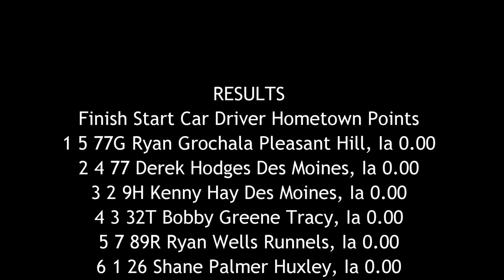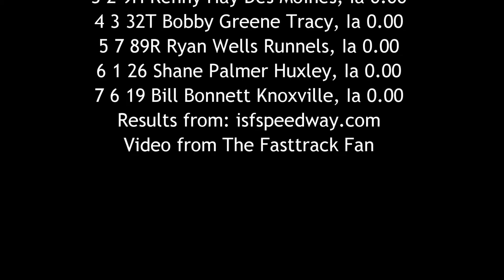ISFS Hobby Stock Heat 3 6/17/16